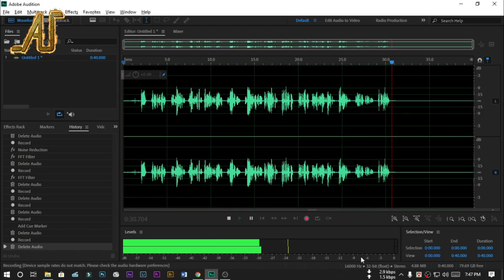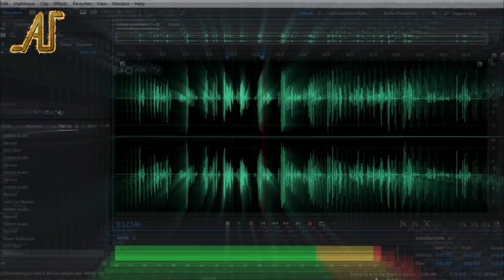সত্যিই কি সব গুজব? আরও একটি নতুন কল রের্কড। নাকি… | Another Update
বের হলো আরো একটি গোপন কল রের্কড সবটাই কি সত্যি? নাকি মানুষ কে ঠকানো হচ্ছে? এসব সত্যিই জানুন Another Update এর সাথে। সব কিছু শেষ হয়ে যাবার আগেই ।